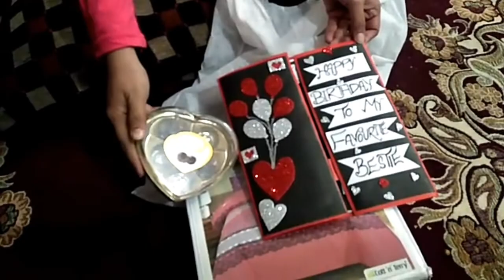My sister's birthday celebration | gifts opening